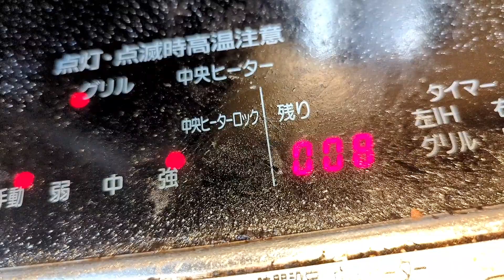家にある調味料で簡単ピリ辛スパイシーチキンの作り方！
今回は、鶏もも肉をピリ辛でスパイシーに香ばしくグリルで焼き上げた一品

味付けの調味料も家にある物を使って
簡単に作家にある調味料で簡単ピリ辛スパイシーチキンの作り方！

グリルでジューシーに焼き上げた鶏もも肉！
ピリ辛の刺激とスパイシーな風味が最高で
おかず！おつまみ！に抜群です。

ピリ辛スパイシーチキンの作り方

【材料】

「ピリ辛スパイシーだれ」

一味唐辛子 小さじ1

【作り方】

①鶏もも肉は下処理をしてから、表面に塩・胡椒を振りかけて10分ほど馴染ませる

（下処理方法は↓↓↓コチラ）

②10分経ったら！表面に水分が滲み出てくるので
キッチンペーパー等で拭き取る！

③鶏もも肉を、食べやすい大きさに切り分ける

④ポリ袋などに切り分けた鶏もも肉とピリ辛スパイシーだれの調味料を全て入れる

⑤④を全体的に揉み込んで、鶏もも肉の表面に絡める！
30分以上馴染ませて味付けする。

⑥グリルに⑤を並べて入れたら！強火で一気に焼き上げる、7〜10分！
香ばしく焼け火が通ったらOK

グリルで焼き上げる事で香ばしくジューシーになり

ピリ辛でスパイシーなタレが、鶏もも肉の表面にからんで！めちゃくちゃ美味しいです。

今回は、一味唐辛子で辛味を付けているので
辛いのが苦手な方は調節可能です。

刺激と風味が癖になるグリル焼きチキン
ビールとの相性も抜群でオススメ